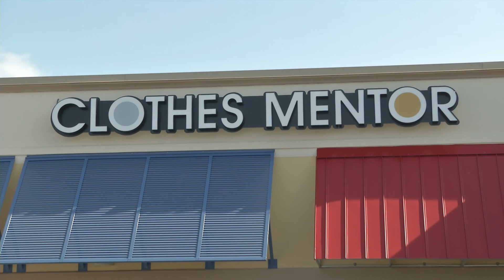Clothes Mentor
Looking to update your wardrobe but don't have a lot of money? Head to Clothes Mentor where you get the most from your fashion budget. You won't believe the name brands and the bargain prices you'll find there!